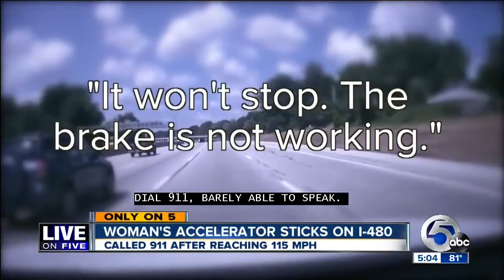Olmsted Falls woman's accelerator sticks, flies down I-480 at 115 mph- Tara Molina